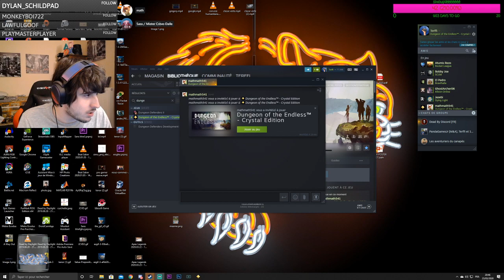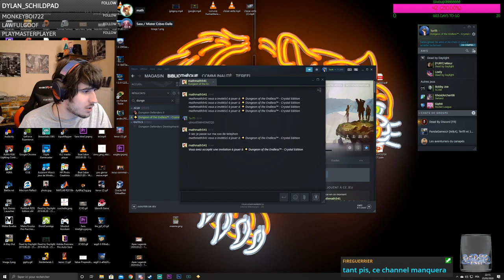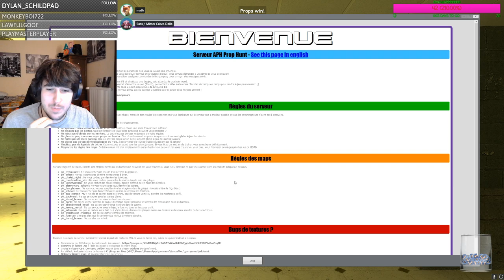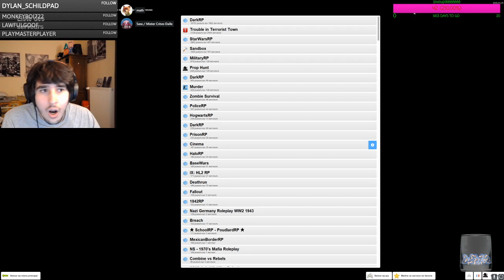confinement jour 7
Starting with Dungeon of the Endless
then Gmod at arount 1:43:00